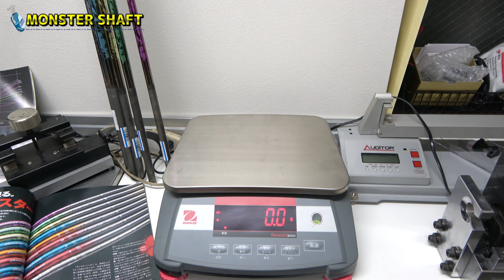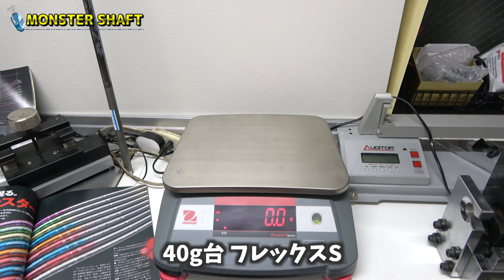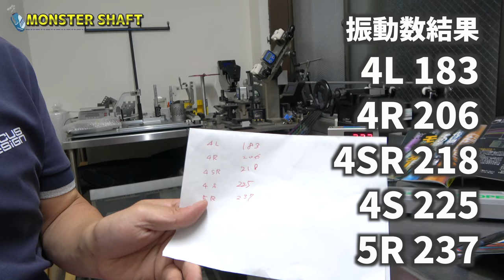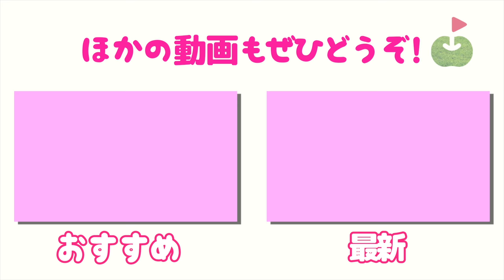軽硬の次は軽弾きシャフトだ！高級怪物シャフトMONSTER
今回の『コンポーネントコーナー』は
PCM編集長の村田さんがメーカー紹介をします。